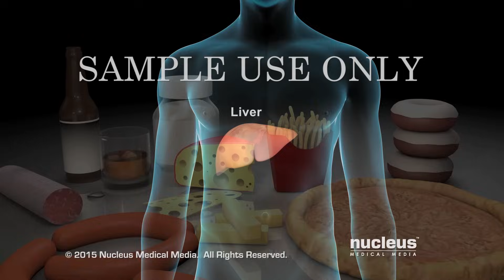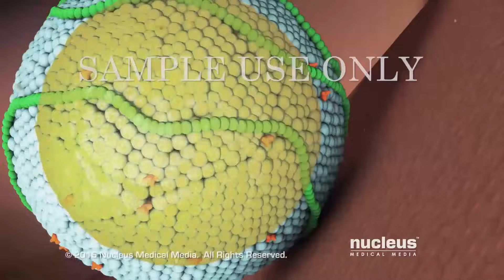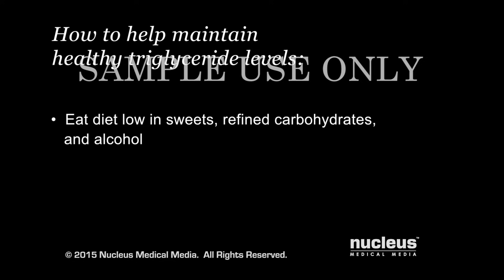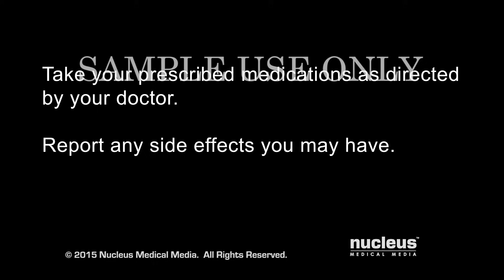Understanding Triglycerides | Nucleus Health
Hospitals can license this animation for patient education and content marketing initiatives.

Triglycerides are a type of fat (or lipid) found in your blood, that your body uses for energy. This 3D medical animation describes the sources of triglycerides and why your body needs them.

Nucleus Medical Media creates medical and scientific visual content for the healthcare, pharma, and medical device industries. Our products include animations, illustrations, and interactive content intended to educate patients and raise health literacy. Nucleus content can be licensed and used in a variety of ways. Ask us about custom work.

Video ID: ANH15144